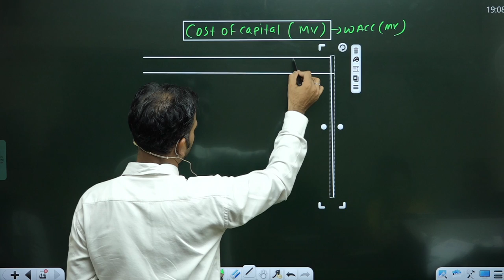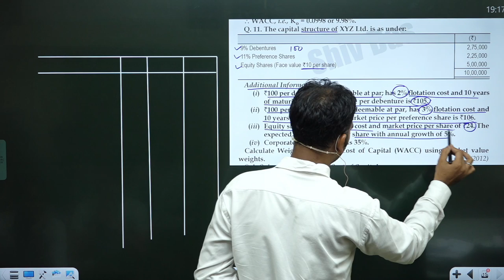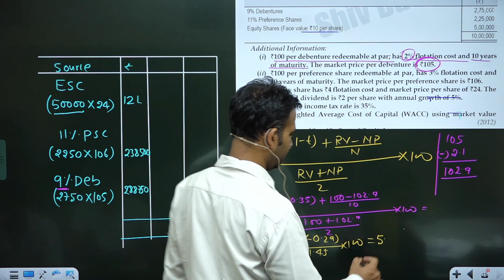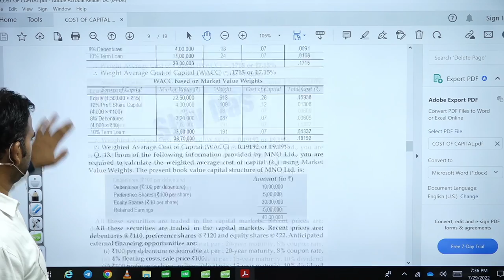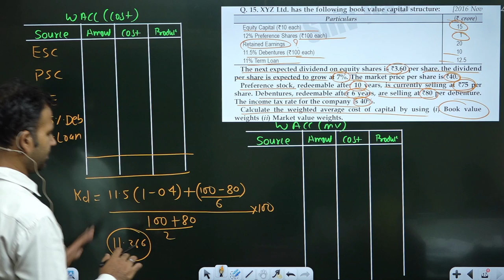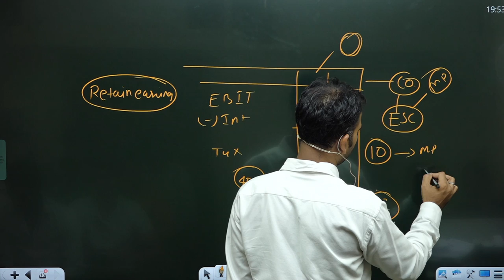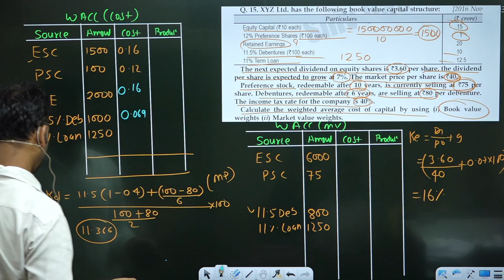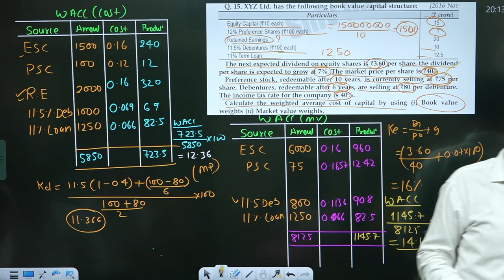financial management for b.com ||cost of capital ||part 4||du ||sol||by anuj kumar singh|bcomclasses